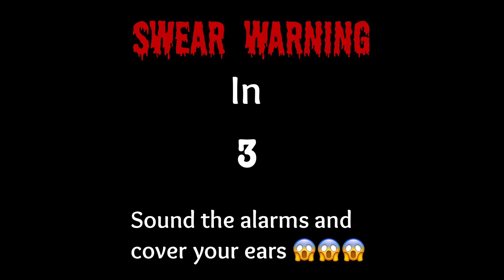Cars On The Road But The Context Was Scared Of Clowns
Cars on the road out of context!!! Anyone that knows anything about me knows that the cars movies will always be special to me because of how they shaped my childhood. This Cars TV series was actually really cute in my opinion and better than I was anticipating. I definitely recommend watching it. It only came out three days ago as well. However I of course still think it works better without context. Hopefully you all enjoy.

Cars On The Road, Out Of Context, Cars On The Road Out Of Context, Cars On The Road Without Context, Cars On The Road No Context, Out Of Context Cars On The Road, Comedy, Funny,